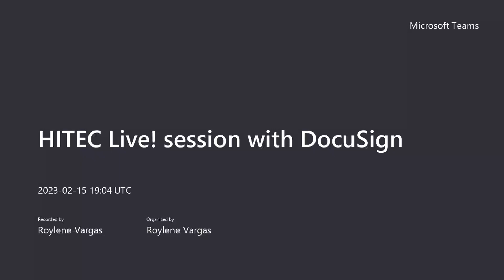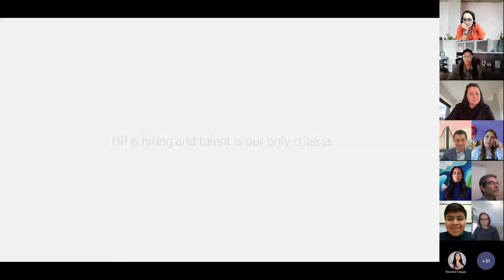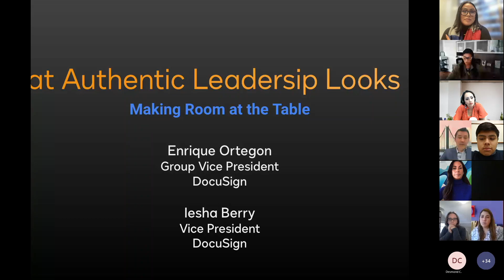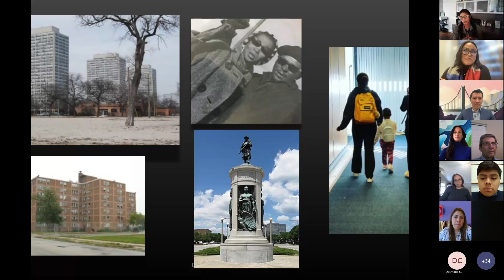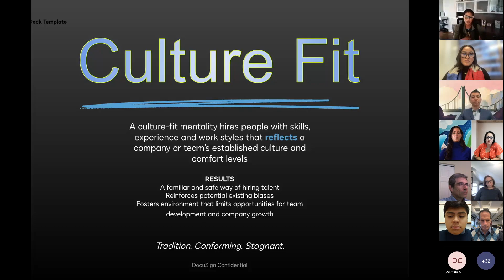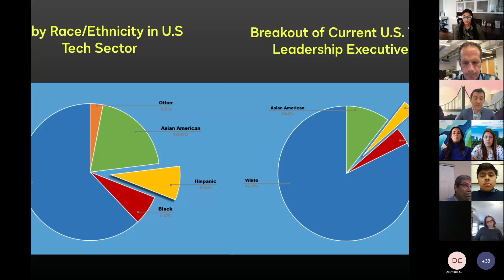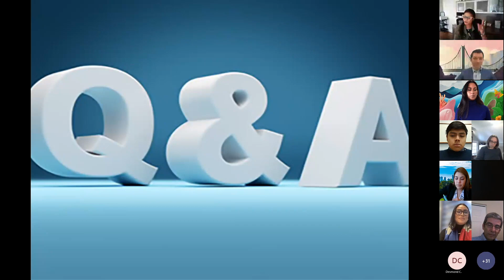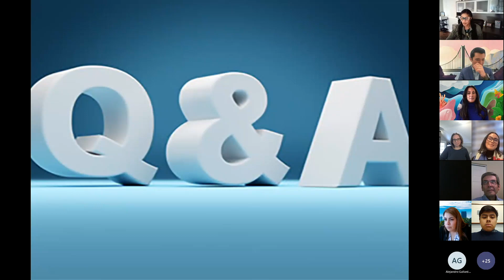HITEC Live! with DocuSign: What Authentic Leadership Looks Like: Making Room at the Table